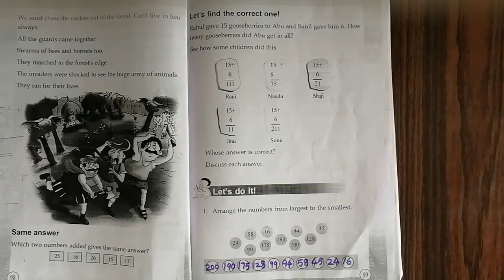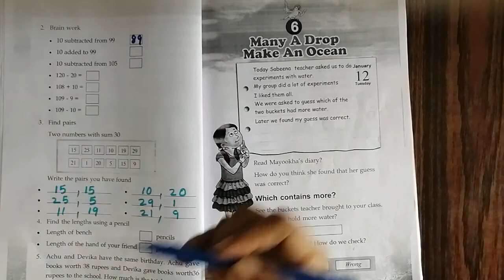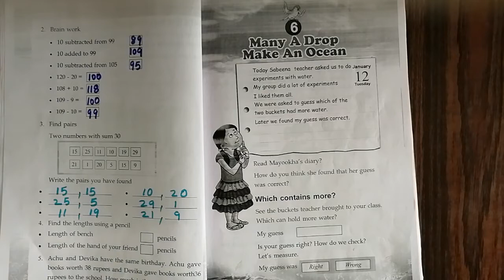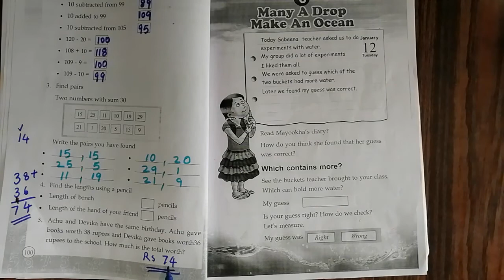Let's do it SCERT Class 2 Maths Unit 5 English